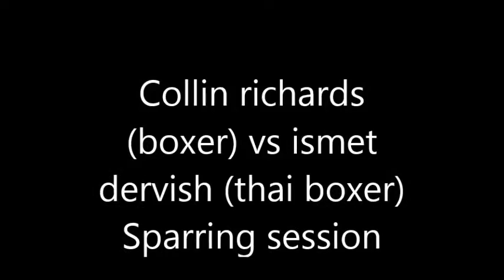collin richards vs ismet dervish sparring /boxing vs thai boxing